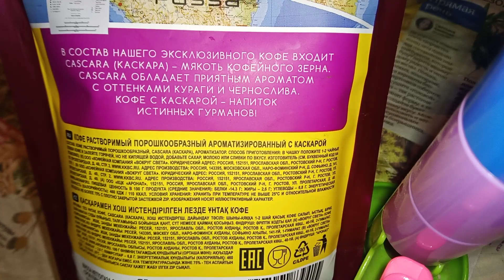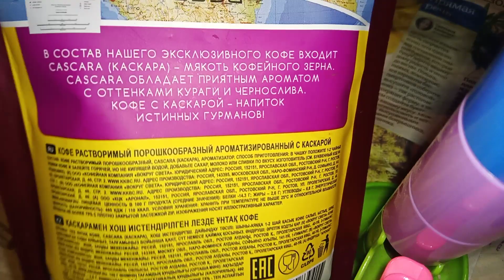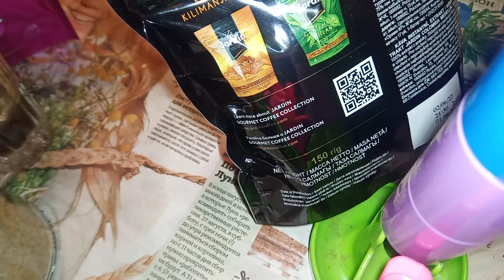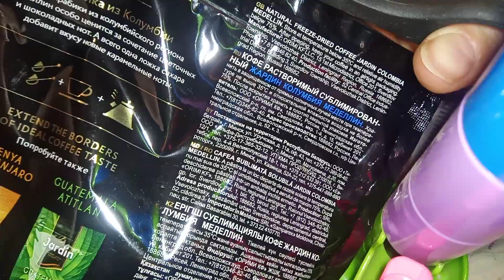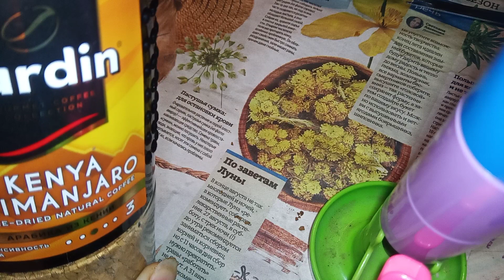Тест 3х видов кофе : Джардин Килиманджаро и Каскара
19:30. Люди     10:46

..20221126 180811